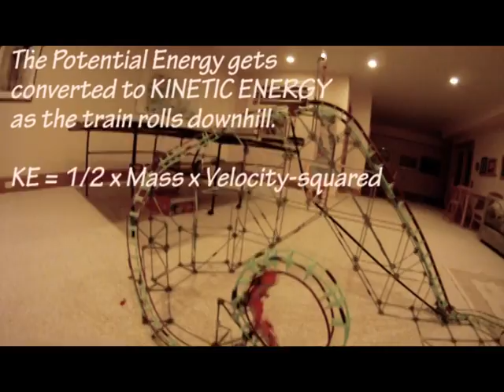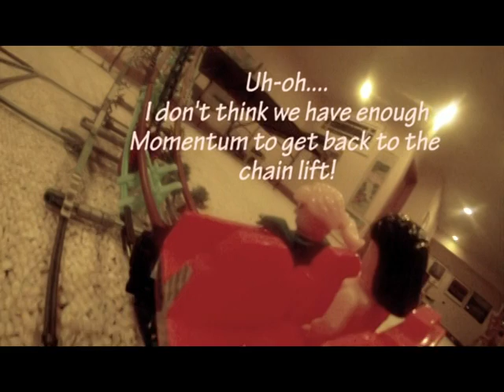Roller Coaster Physics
Take a ride on a fun physics experiment!  Be sure to tighten your seatbelts!  Filmed with a HD Hero camera